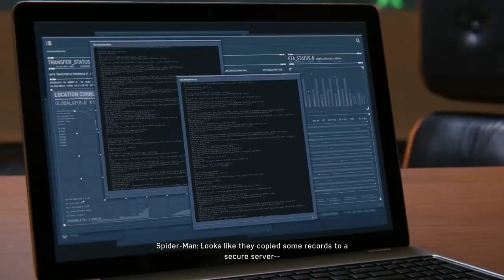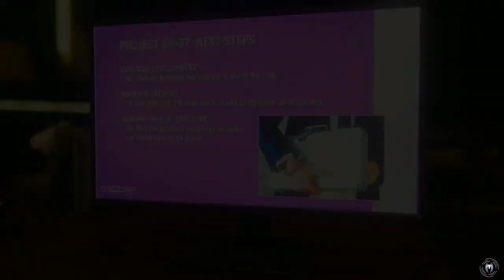Spider Man||part#14||use headphones for better experience.